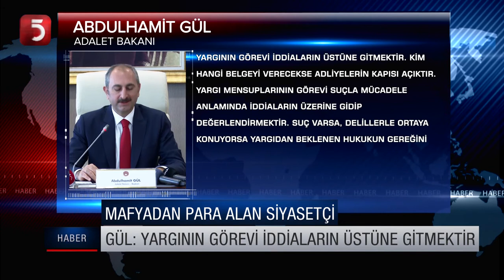10 bin dolar alan siyasetçi